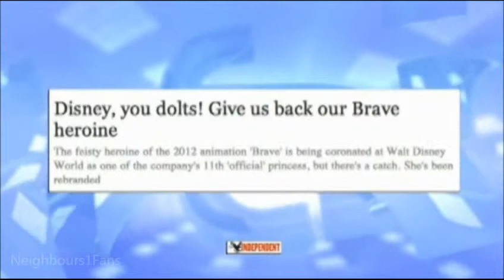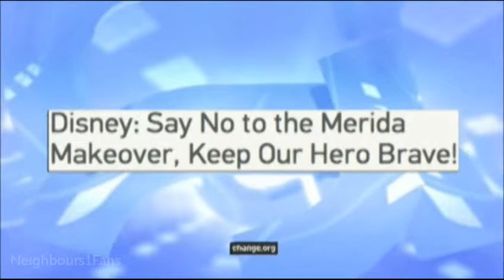Saskia Hampele (Georgia) on The Wright Stuff (Part 5 of 6)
Aired 15/05/13. Saskia Hampele of Neighbours fame is the special guest. The discussion in this part is whether or not Disney should have tampered with their Merida doll.